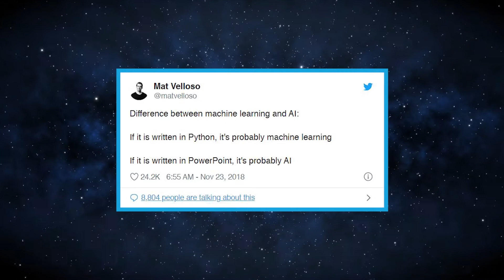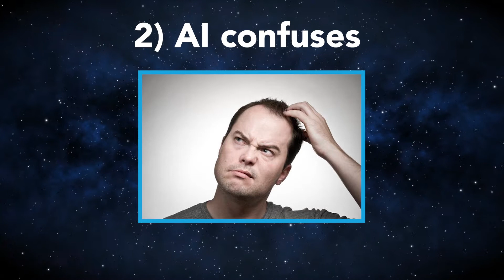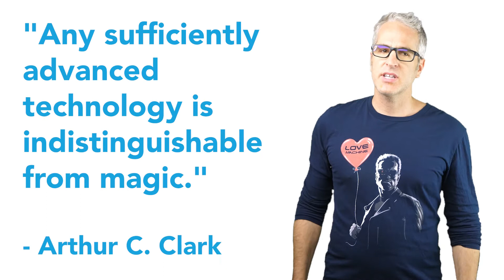Legitimizing AI incurs great cost – "Machine Learning Leadership and Practice – End-to-End Mastery"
This video is one of a four-part sequence (playlist) on how the term "AI" misinforms and misleads

My latest take (06.02.23) just dropped in Harvard Business Review: "The AI Hype Cycle Is Distracting Companies"

From the course "The Power of Machine Learning", part of the three-course specialization, "Machine Learning Leadership and Practice – End-to-End Mastery".

This expansive, end-to-end course series will empower you to launch machine learning. Accessible to business-level learners and yet vital to techies as well, it covers both the state-of-the-art techniques and the business-side best practices.

After three courses, you will be able to:

Lead ML: Manage or participate in the end-to-end implementation of machine learning

Apply ML: Identify the opportunities where machine learning can improve marketing, sales, financial credit scoring, insurance, fraud detection, and much more

Greenlight ML: Forecast the effectiveness of and scope the requirements for a machine learning project and then internally sell it to gain buy-in

Regulate ML: Manage ethical pitfalls, the risks to social justice that stem from machine learning

ABOUT THIS SPECIALIZATION OF THREE COURSES

Machine learning is booming. It reinvents industries and runs the world. According to the Harvard Business Review, machine learning is “the most important general-purpose technology of our era.”

But while there are so many how-to courses for hands-on techies, there are practically none that also serve business leaders – a striking omission, since success with machine learning relies on a very particular business leadership practice just as much as it relies on adept number crunching.

This specialization fills that gap. It empowers you to generate value with machine learning by ramping you up on both the technical side and the business side – both the cutting edge modeling algorithms and the project management skills needed for successful deployment.

NO HANDS-ON AND NO HEAVY MATH. Rather than a hands-on training, this specialization serves both business leaders and burgeoning data scientists alike with expansive, holistic coverage of the state-of-the-art techniques and business-level best practices. There are no exercises involving coding or the use of machine learning software.

BUT TECHNICAL LEARNERS SHOULD TAKE ANOTHER LOOK. Before jumping straight into the hands-on, as quants are inclined to do, consider one thing: This curriculum provides complementary know-how that all great techies also need to master. It contextualizes the core technology, guiding you on the end-to-end process required to successfully deploy a predictive model so that it delivers a business impact.

IN-DEPTH YET ACCESSIBLE. Brought to you by industry leader Eric Siegel – a winner of teaching awards when he was a professor at Columbia University – this specialization stands out as one of the most thorough, engaging, and surprisingly accessible on the subject of machine learning.

WHAT YOU'LL LEARN: How ML works, how to report on its ROI and predictive performance, best practices to lead an ML project, technical tips and tricks, how to avoid the major pitfalls, whether true AI is coming or is just a myth, the risks to social justice that stem from ML.

DYNAMIC CONTENT. Across this range of topics, this specialization keeps things action-packed with case study examples, software demos, stories of poignant mistakes, and stimulating assessments.

VENDOR-NEUTRAL. This specialization includes several illuminating software demos of machine learning in action using SAS products, plus one hands-on exercise using Excel or Google Sheets. However, the curriculum is vendor-neutral and universally-applicable. The contents and learning objectives apply, regardless of which machine learning software tools you end up choosing to work with.

WHO IT’S FOR. This concentrated entry-level program is totally accessible to business-level learners – and yet also vital to data scientists who want to secure their business relevance. It’s for anyone who wishes to participate in the commercial deployment of machine learning, no matter whether you’ll do so in the role of enterprise leader or quant.